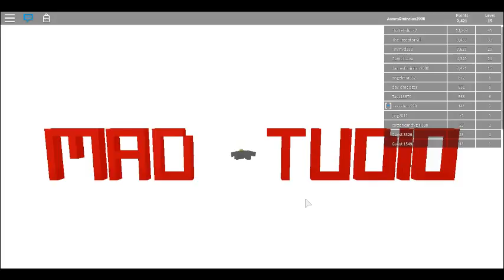The Mad Murderer - Mad Studio Series (with jamesemirzian2000) Episode 023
The Mad Studio Series

"An boy tries out the playing along the mad studio server while to getting fighting all each other to frustration took over"

The Mad Murderer

The Mad Murderer was an creative technical director consultant and created by James Emirzian Waldementer, it is a first encountered on the The Mad Studio has gameplay the Roblox while the series is informed for schedule simulation any the players where the main characteristic to goes the segments any Mad Studio games including: Mad Paintball and Mad Games

-== Social ==-

Steam: JamesGamers1999
Facebook Page: James Emirzian Waldementer Gaming
Google Plus: James Emirzian Waldementer Gaming
Myspace: James Emirzian Waldementer Gaming

( COMING SOON )

-== Links ==-